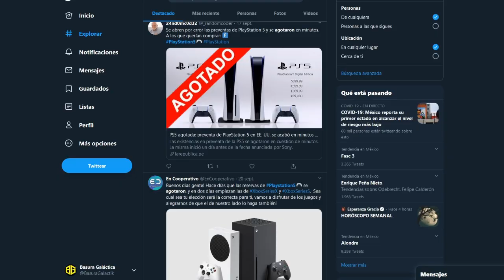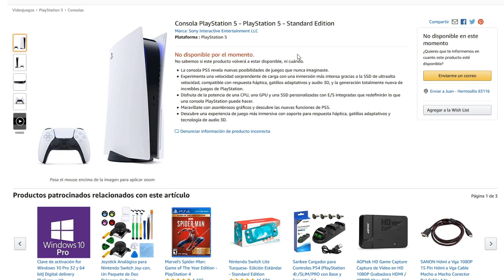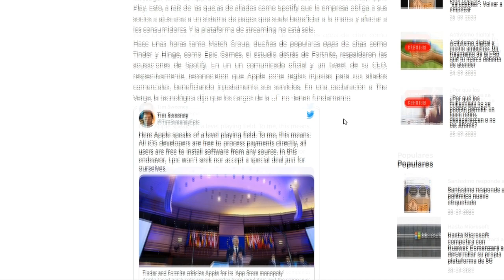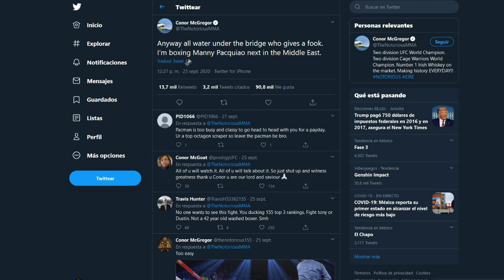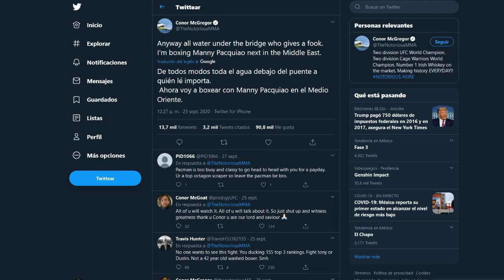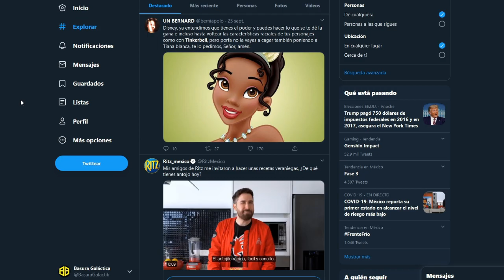Galactik Nius #8 | McGregor vs Pacquiao CONFIRMADO, Sushi sin camiseta y mas...